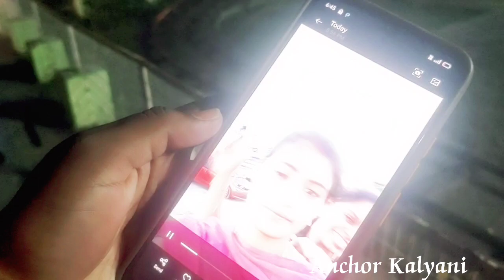జయింట్ వీల్ ఎక్కి భయంతో ఏడ్చేశాను॥నేను మా ఫ్రెండ్స్ కర్నూలులో పార్కుకి వెళ్ళాము😆Kurnool